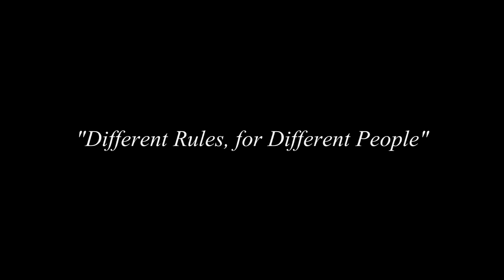Madden 15 MUT | Ultimate Team Gameplay | Damn Gina, Different Rules for Different People!